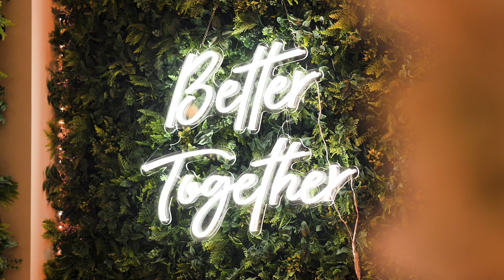Mr & Mrs Jacques Wedding Film // Crystal Ballroom Lake Mary // Florida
"Compare. Embrace, harness, nourish and recreate. Compare. Life was fair today."

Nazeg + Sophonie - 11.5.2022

Crystal Ballroom Lake Mary
Weddings with Levi
Cake Designers
Exotic Limo Orlando
HAIRSTYLES & MAKEUP BY JACKIE
PRESS PLAY Entertaiment
Troy "Sax Therapyst"
Zaza Cuban Comfort Food
Maggie Sottero Designs
The Dressing Room - Celebration